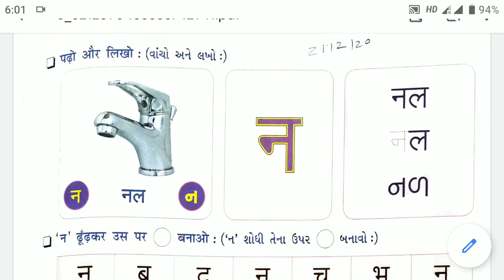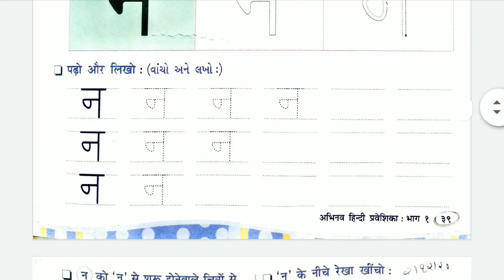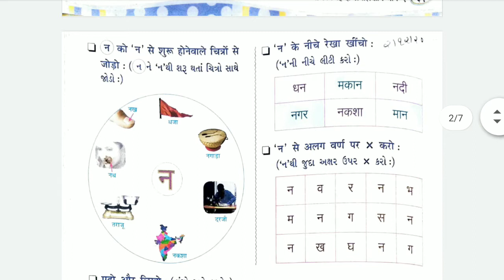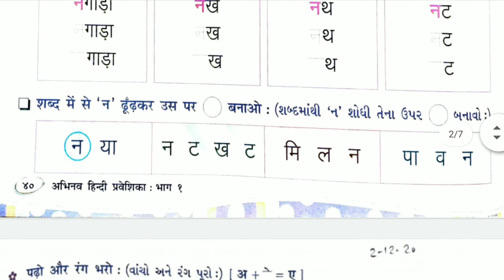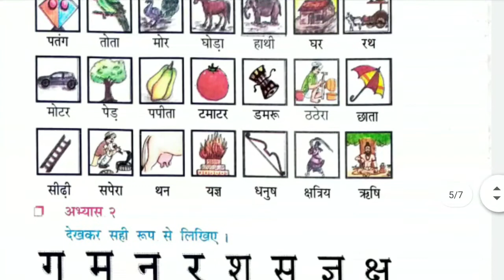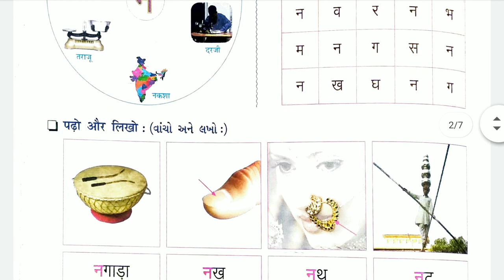02/12/2020, ધોરણ-1, હિન્દી